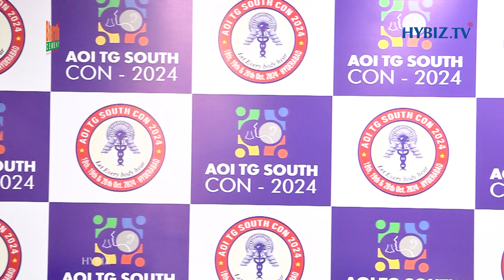South Zone ENT Surgeons Conference 2024 | Latest Advancements in ENT Surgery & Healthcare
VC : 2024/OCT/0055